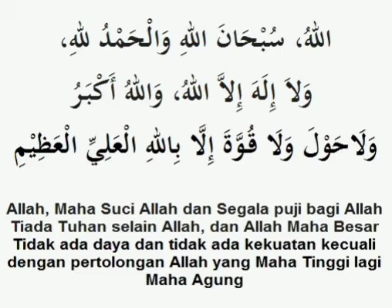subhanallah walhamdulillah wala ilahaillallah wallahu akbar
subhanallah walhamdulillah wala ilaha illallah wallahu akbar arab
subhanallah walhamdulillah wala ilaha illallah wallahu akbar
subhanallah walhamdulillah wala ilaha illallah wallahu akbar artinya
subhanallah walhamdulillah wala ilaha illallah wallahu akbar wala hawla wala quwwata illa billahil
subhanallah walhamdulillah wala ilaha illallah wallahu akbar lirik
subhanallah walhamdulillah wala ilaha illallah wallahu akbar tulisan arab
subhanallah walhamdulillah wala ilaha illallah wallahu akbar mp3
subhanallah walhamdulillah wala ilaha illallah wallahu akbar wala haula wala quwwata illa billah
subhanallah walhamdulillah wala ilaha illallah wallahu akbar wala hawla wala kuata
subhanallah walhamdulillah wala ilaha illallah wallahu akbar adada khalqihi
subhanallah walhamdulillah wala ilaha illallah wallahu akbar adalah kalimat
subhanallah walhamdulillah wala ilaha illallah wallahu akbar artinya arab
subhanallah walhamdulillah wala ilaha illallah wallahu akbar artinya adalah
subhanallah walhamdulillah wala ilaha illallah wallahu akbar arabnya
subhanallah walhamdulillah wala ilaha illallah wallahu akbar allahummaghfirli
subhanallah walhamdulillah wala ilaha illallah wallahu akbar bahasa arab
subhanallah walhamdulillah wala ilaha illallah wallahu akbar benefits
subhanallah walhamdulillah wala ilaha illallah wallahu akbar bedeutung
subhanallah walhamdulillah wala ilaha illallah wallahu akbar betekenis
bacaan subhanallah walhamdulillah wala ilaha illallah wallahu akbar
arti bacaan subhanallah walhamdulillah wala ilaha illallah wallahu akbar
subhanallah walhamdulillah wala ilaha illallah wallahu akbar dalam bahasa arab
chord subhanallah walhamdulillah wala ilaha illallah wallahu akbar
subhanallah walhamdulillah wala ilaha illallah wallahu akbar disebut bacaan
subhanallah walhamdulillah wala ilaha illallah wallahu akbar dan artinya
subhanallah walhamdulillah wala ilaha illallah wallahu akbar dalam tulisan arab
subhanallah walhamdulillah wala ilaha illallah wallahu akbar dibaca berapa kali
subhanallah walhamdulillah wala ilaha illallah wallahu akbar download
subhanallah walhamdulillah wala ilaha illallah wallahu akbar dua
subhanallah walhamdulillah wala ilaha illallah wallahu akbar dhikr
subhanallah walhamdulillah wala ilaha illallah wallahu akbar deutsch
subhanallah walhamdulillah wala ilaha illallah wallahu akbar in english
subhanallah walhamdulillah wala ilaha illallah wallahu akbar ki fazilat
fadhilah subhanallah walhamdulillah wala ilaha illallah wallahu akbar
faedah zikir subhanallah walhamdulillah wala ilaha illallah wallahu akbar
subhanallah walhamdulillah wala ilaha illallah wallahu akbar gif
gambar subhanallah walhamdulillah wala ilaha illallah wallahu akbar
subhanallah walhamdulillah wala ilaha illallah wallahu akbar gebet
subhanallah walhamdulillah wala ilaha illallah wallahu akbar huruf arab
subhanallah walhamdulillah wala ilaha illallah wallahu akbar habib syech
subhanallah walhamdulillah wala ilaha illallah wallahu akbar hadith
lirik subhanallah walhamdulillah wala ilaha illallah wallahu akbar habib syech
subhanallah walhamdulillah wala ilaha illallah wallahu akbar wala haula wala kuata
subhanallah walhamdulillah wala ilaha illallah wallahu akbar wala haula wala quwwata
hadits subhanallah walhamdulillah wala ilaha illallah wallahu akbar
subhanallah walhamdulillah wala ilaha illallah wallahu akbar in arabic
subhanallah walhamdulillah wala ilaha illallah wallahu akbar islamqa
subhanallah walhamdulillah wala ilaha illallah wallahu akbar meaning in urdu
subhanallah walhamdulillah wala ilaha illallah wallahu akbar meaning in english
subhanallah alhamdulillah wala ilaha illallah allahu akbar meaning in malayalam
subhanallah walhamdulillah wala ilaha illallah wallahu akbar arifin ilham
subhanallah walhamdulillah wala ilaha illallah wallahu akbar jawi
subhanallah walhamdulillah wala ilaha illallah wallahu akbar dalam jawi
subhanallah walhamdulillah wala ilaha illallah wallahu akbar ka tarjuma
kaligrafi subhanallah walhamdulillah wala ilaha illallah wallahu akbar
keutamaan dzikir subhanallah walhamdulillah wala ilaha illallah wallahu akbar
khasiat subhanallah walhamdulillah wala ilaha illallah wallahu akbar
khasiat zikir subhanallah walhamdulillah wala ilaha illallah wallahu akbar
arti kata subhanallah walhamdulillah wala ilaha illallah wallahu akbar
subhanallah walhamdulillah wala ilaha illallah wallahu akbar lahaula wala arab
subhanallah walhamdulillah wala ilaha illallah wallahu akbar latin
subhanallah walhamdulillah wala ilaha illallah wallahu akbar la haula wala quwwata illa billah
subhanallah walhamdulillah wala ilaha illallah wallahu akbar laa haula wala quwwata illa billah
subhanallah walhamdulillah wala ilaha illallah wallahu akbar la hawla wala quwwata illa billah